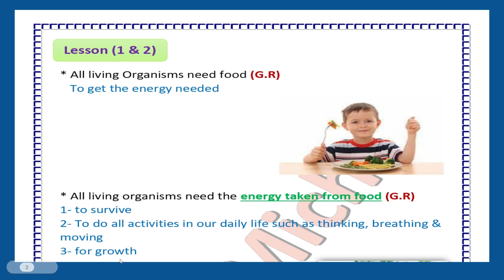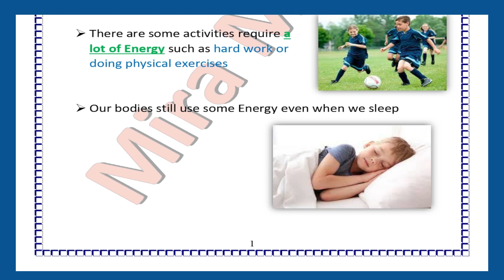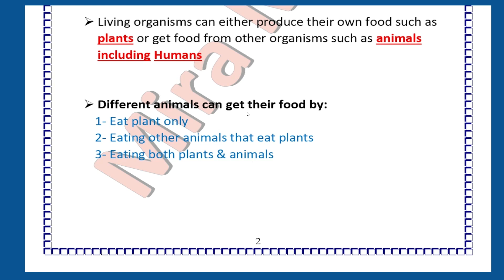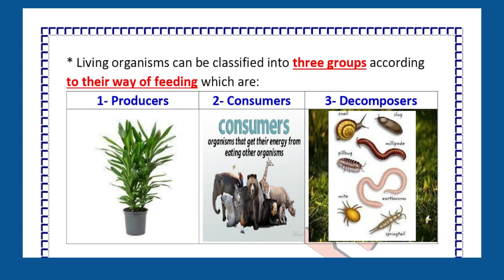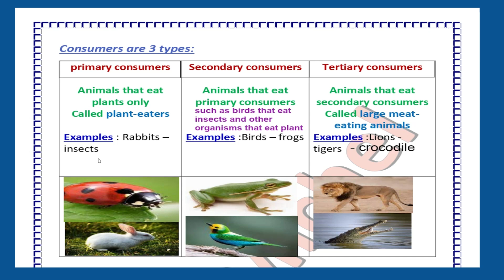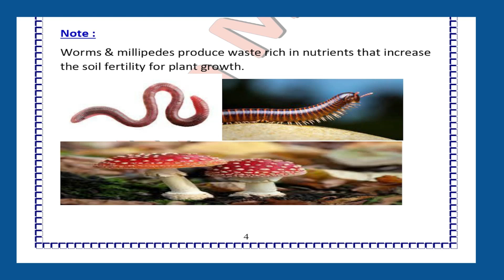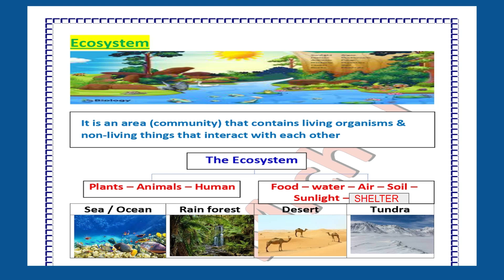Unit 1 | Concept 2 | Energy flow in Ecosystems | Part 1